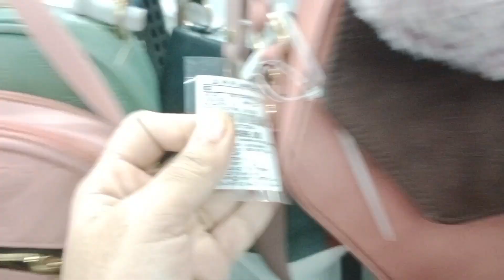Vishal mall🏢 pardih🤗 jamshedpur 🛍️ m ye kya🥹 hogya 😯😲 vlogging vlogvideo 🥰b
Vishal mall🏢 pardih🤗 jamshedpur 🛍️ m ye kya🥹 hogya 😯😲 vlogging vlogvideo 🥰kanye westkanye west bianca censorikanye west and bianca censoribianca censori kanye westkanye west interviewkanye and biancakanye west wifekim kardashiankanye wifekim kardashian westkim and kanyekim kardashian interviewkanye kimbianca censori interviewkanye west italykanye west instagramkanye biancakanye west wife bianca censorikanye west 2023bianca censori westbianca and kanye